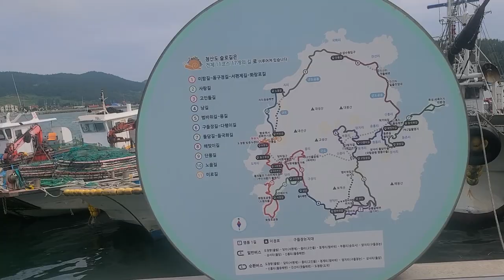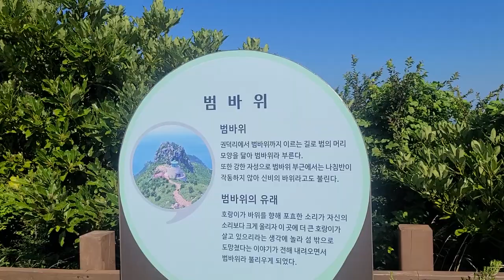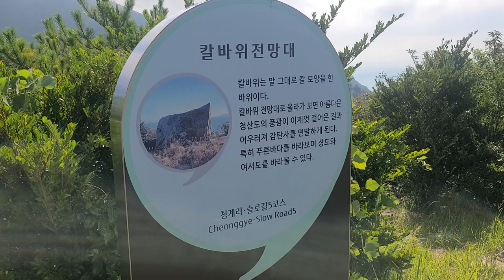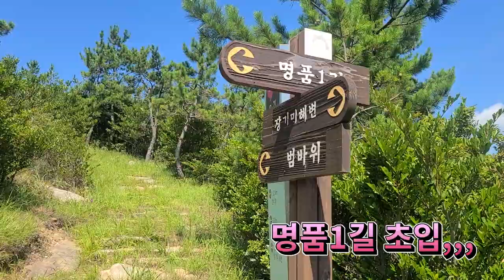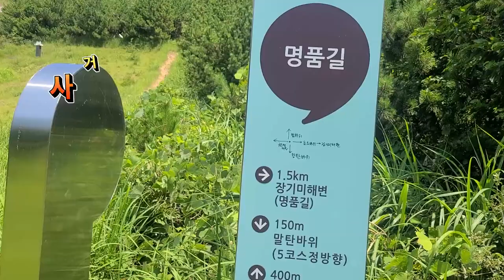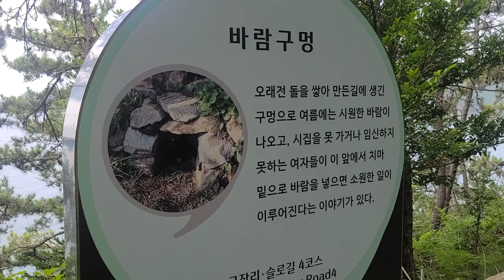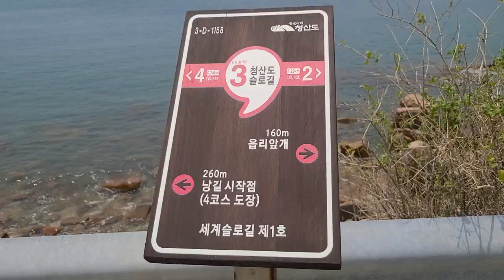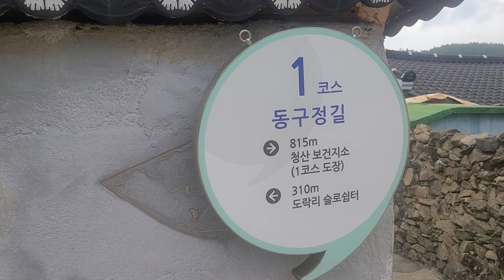완도청산도명품1길트레킹완주및설명영상,청산도슬로길,산바다하늘모두푸르른섬.걷기좋은섬.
산.바다,하늘이 모두  푸르른섬
청산도 슬로길과 다른 명품1코스를 소개합니다.

코스:도청항~청계리범바위입구~범바위 ~작은범바위~계곡~장기미해변~초소바위~말탄바위~OK펜션~낭길~읍개해변~왈츠촬영장~서편제촬영지~당리~도청항.